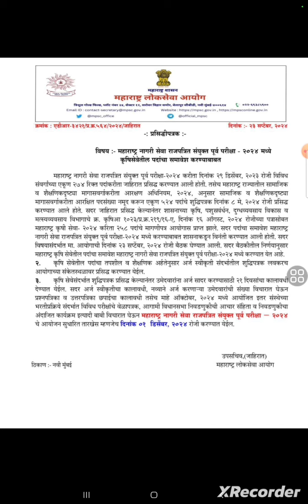MPSC Latest update || ह्या तारखेला होणार परीक्षा राज्यसेवा 2024